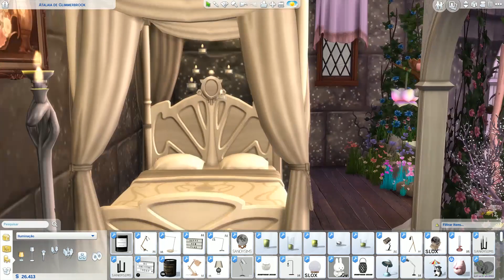SIMS 4 | OLD FANTASY WITCH TINY HOUSE | REALM OF MAGIC | DL + CC | SPEED BUILD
▪️ If you enjoy my content, please consider supporting what i love to do! ♥

E/P: Get to Work/Get Together/City Living/Seasons/Get Famous/Island Living/Realm of Magic
G/P: Outdoor Retreat/Parenthood/Vampires/Jungle Adventure
S/P: Perfect Patio/Cool Kitchen/Spooky/Movie Hangout/Romantic Garden/Backyard/Fitness Stuff